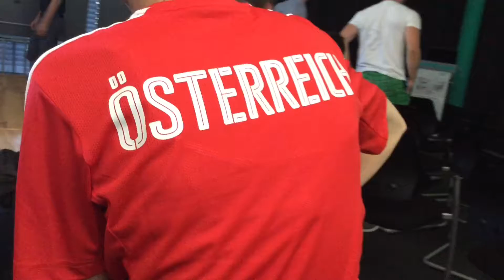Meusburger Public Viewing zur EM 2016 Island - Österreich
Meusburger - Wir setzen Standards.
Meusburger ist Marktführer im Bereich hochpräziser Normalien. Mehr als 15.000 Kunden weltweit nutzen die Vorteile der Standardisierung und profitieren von über 50 Jahren Erfahrung in der Bearbeitung von Stahl. Ein umfangreiches Normalienprogramm, kombiniert mit hochwertigen Produkten für den Werkstattbedarf, macht Meusburger zum zuverlässigen und globalen Partner für den Werkzeug-, Formen- und Maschinenbau.